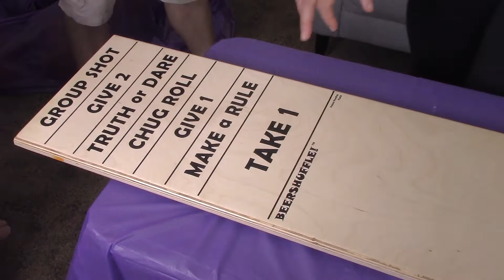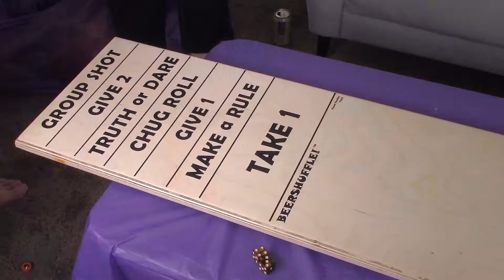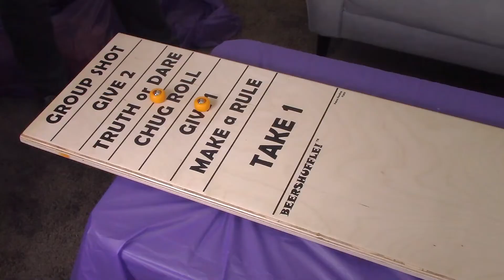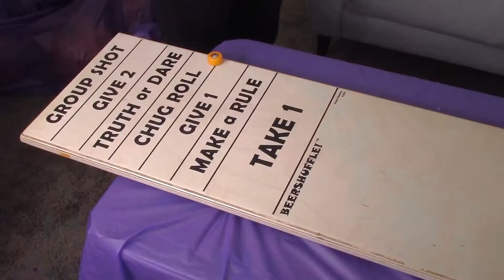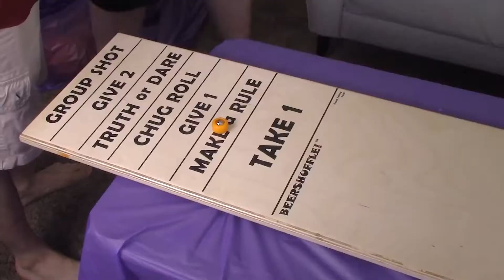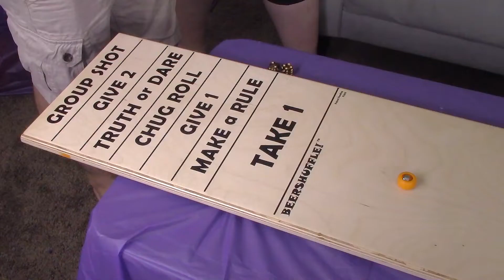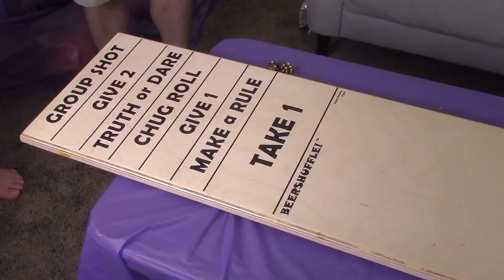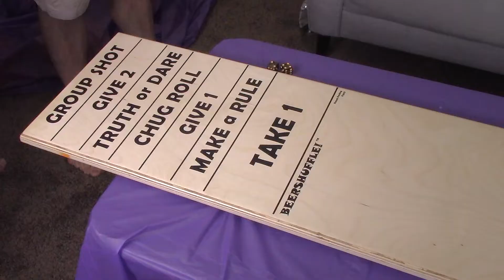Uncorked - Ep 7 Halloween/Mardi Gras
Better late than never! It's time to show you the Halloween adventures of the Uncorked crew as they make their own masks and carve their own pumpkins.

Happy Shrove Tuesday!